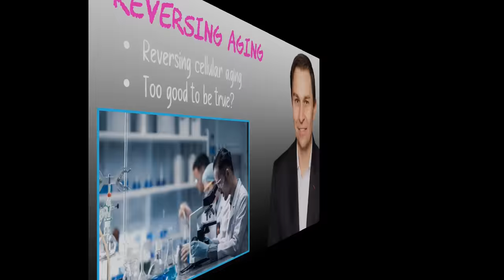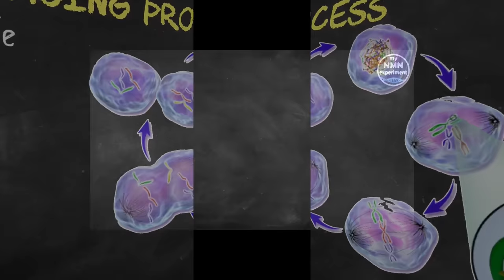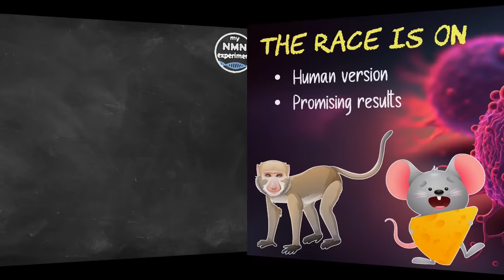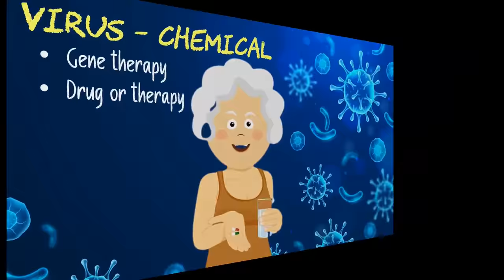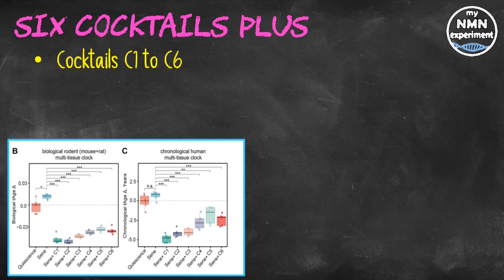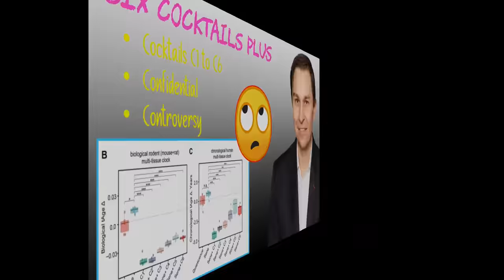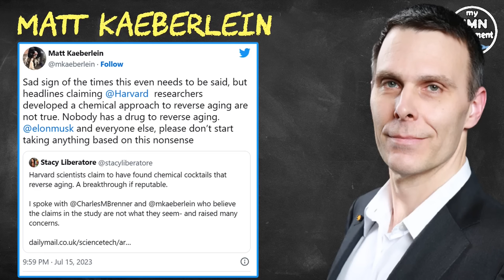This Can't be Real | David Sinclair Finally Reverses Aging in Humans 😳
In his latest study David Sinclair has successfully reversed the age of human cells, using chemicals and not genetics.

• 2,400mg of Fisetin, on the 1st, 2nd & 3rd of each month
• 2,400mg of Quercetin, on the 1st, 2nd & 3rd of each month

A team led by famed, some may say infamous, Harvard Medical School anti-aging researcher Dr. David Sinclair have just published a paper, that shows that a specific mix of chemicals are capable of reversing cellular aging. If it sounds too good to be true, it could well be. So far, the evidence is only in human cells in the lab, it appears that we are a long way from testing this on animal models, and obviously further away from human trials.
Dr. David Sinclair PhD, a professor in the Department of Genetics at Harvard Medical School wrote in the paper "We identify six chemical cocktails, which, in less than a week and without compromising cellular identity, restore a youthful genome-wide transcript profile and reverse transcriptomic age. Thus, rejuvenation by age reversal can be achieved, not only by genetic, but also chemical means."
If this statement is taken out of a cell-level context, which some individuals appear to have done for some reason, this amounts to a very bold claim, given how early in the process this research is. So, it's unsurprising that there's already some controversy surrounding this paper.
The study looked at the way our cells lose information as they age, specifically their epigenetic information. As they get older, our cells go from having unlimited potential when we're embryos, to separating into just one specific cell type, and eventually becoming senescent, running out of functionality, and dying.
In 2012, Shinya Yamanaka and Sir John Gurdon won a Nobel Prize for showing this process can actually be reversed. They found that turning on the so-called Yamanaka factors (OCT4, SOX2, and KLF4) in mammals can turn adult cells back into induced pluri-potent stem cells with unlimited potential. A few years later, a team of researchers showed that even temporarily turning on these Yamanaka factors in mice made the rodents healthier.
Since then, the race has been on to apply the same idea in humans, but without turning cells cancerous, which is a real risk when you give cells the ability to divide endlessly. Doctor Sinclair's lab has already achieved promising early results, they have been able to use Yamanka factors to restore vision in mice and monkeys who had damaged optic nerves.